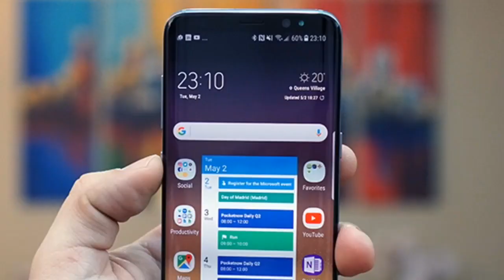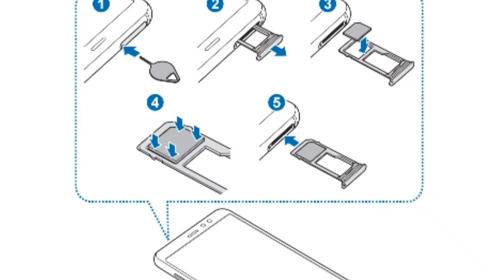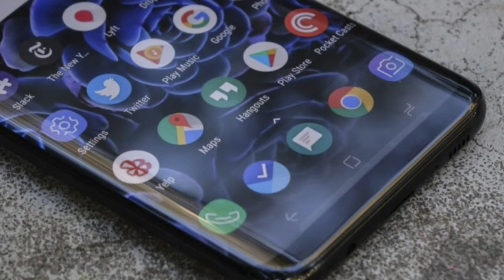Samsung Galaxy A8/A8+ ( 2018) Manual Confirms Dual Front Cameras, Infinity Display | Techno Rohit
Queries Solved:-
Samsung a8/a8+ 2018 user manual leaks.

Aaj maine aaplogo ko Samsung galaxy a8/a8+ 2018 ke bare me bataya hu mujhe umeed hoga ki aapko meri videos pasand aaygi.

NOTE:- ALL THE IMAGES/ PICTURES SHOWED IN THE VIDEO BELONG TO THE RESPECTED OWNER NOT ME.